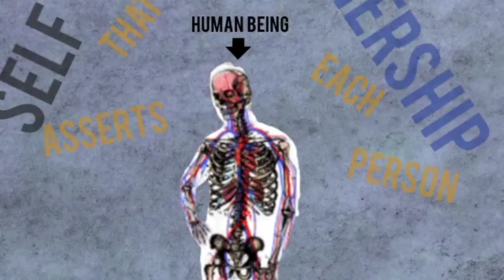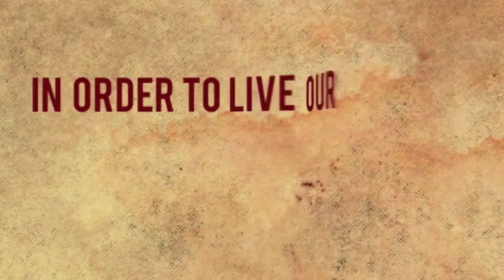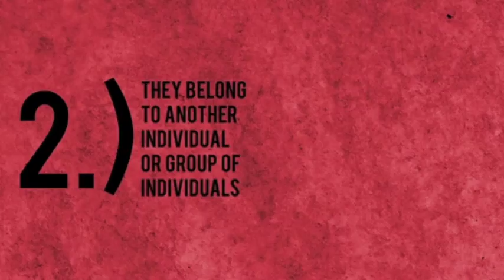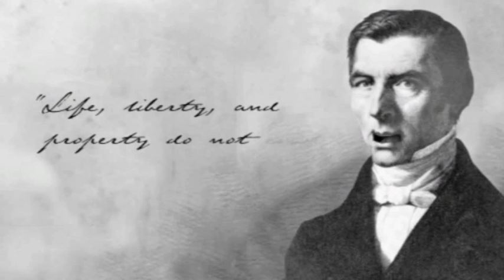The Philosophy of Liberty: Property (Extended Version)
Who Owns You?  Does anyone other than you have the right to tell you what you can do to your body, or with your property?  This video explores the fundamental concepts of Frederic Bastiat and john Locke on the issue of individual liberty and ownership of person and property.